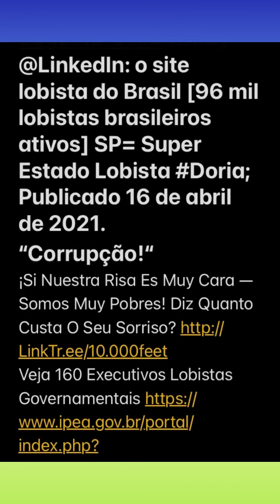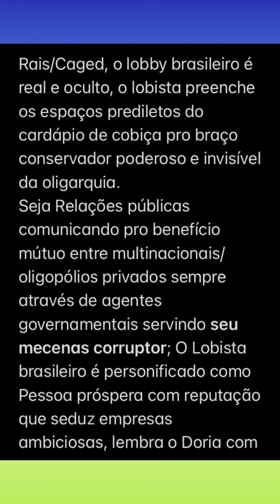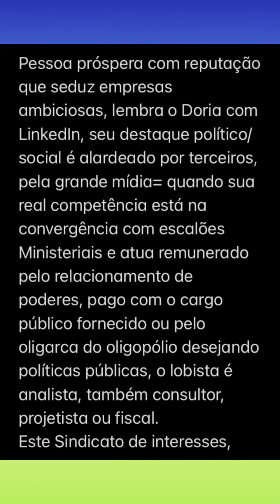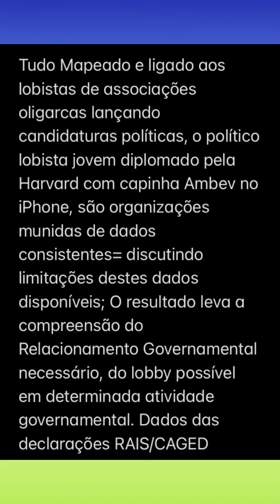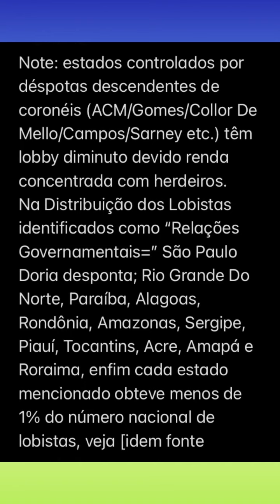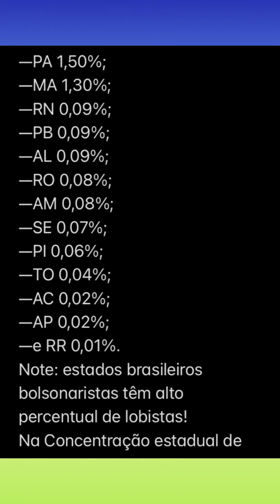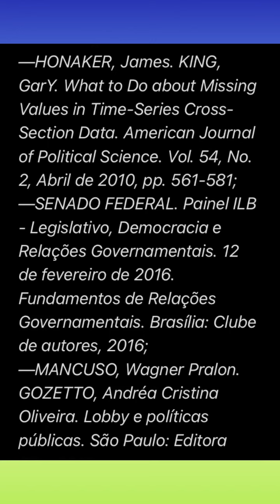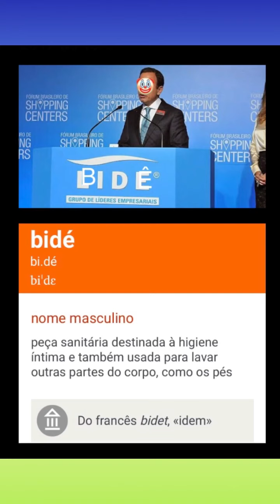LinkedIn Brasil=Lobista=96 mil Lobistas Brasileiros Ativos=SP=Super Estado—Lobista—Doria—Veja 160...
Podcast do Artigo Lobby @LinkedIn: o site lobista do Brasil [96 mil lobistas brasileiros ativos] SP= Super Estado Lobista Doria;
“Corrupção!“
Veja 160 Executivos Lobistas Governamentais Lobbying no Brasil: profissionalização, estratégias e influência [Instituto de Pesquisa Econômica Aplicada — Ipea]. Como Doria enriqueceu com a sua máquina de aproximar políticos de empresários!
Atual Prefeito de SP faz uso do Lide, empreendimento do Grupo Doria, para estreitar laços com empresariado e enriquecer;
Joaquim De Carvalho Diário do Centro do Mundo, 13 de Abril de 2017 às 13:01.